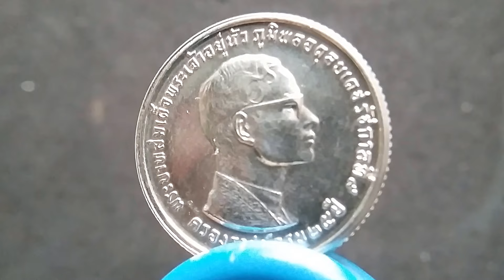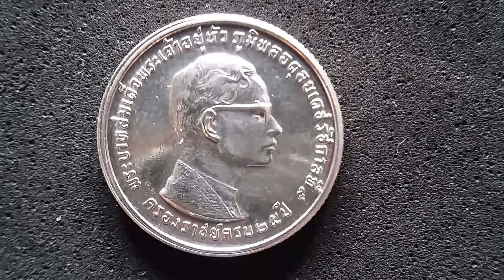เหรียญ 10 บาท เหรียญแรก เนื้อเงิน เหรียญกษาปณ์ที่ระลึก ครองราชย์ ครบ 25 ปี พ.ศ.2514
เหรียญ 10 บาท เหรียญแรก เนื้อเงิน เหรียญกษาปณ์ที่ระลึกรัชกาลที่ 9 ครองราชย์ ครบ 25 ปี พ.ศ.2514

ผลิตเป็นที่ระลึกเนื่องในวโรกาสที่พระบาทสมเด็จพระเจ้าอยู่หัวภูมิพลอดุลยเดชเสด็จเถลิงถวัลยราชสมบัติครบ 25 ปี เมื่อวันที่ 9 มิถุนายน พ.ศ. 2514

จำนวนการผลิต 2,000,000 เหรียญ